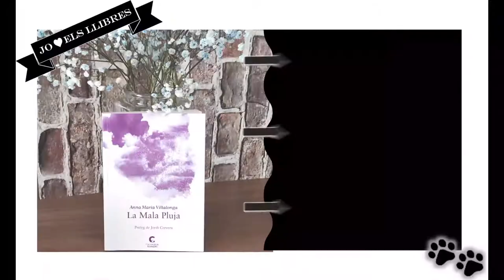Lectures de juny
1.- Casus Belli. Teresa Saborit
2.- La Mala Pluja. Anna Maria Villalonga
3.- Joc de màscares. Jaume Arasa
4.- Guilleries. Ferran Garcia
5.- La trena de la meva àvia. Alina Bronsky